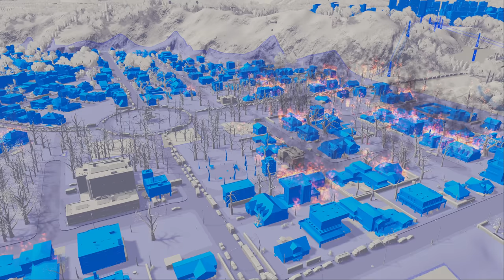Frantic Fire Fighting & Fabricating Factories in Cities Skylines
I've never seen so many Fire Helicopters & Engines!!! Enjoy :-)

Enjoy my Cities Skylines Gameplay. Putting my town planning to the test and fixing up your cities problems. Enjoy :-)

➤Cities Skylines Industries:

In one of the most in-depth expansions in Cities: Skylines history, Industry becomes a larger and more meaningful part of the game with this expansion. Players can customize their industrial areas with supply chains for the four different resource types and unique factories. Well managed industry areas will level up and become more efficient. Aside from production chains, there is a new city service for handling mail and the cargo airport eases import and export of factory goods. There are FIVE new maps, new policies, new city services, new buildings (including resource extractors, manufacturers, warehouses and unique factories) and more.

Follow your products from harvesting to processing, storage and production, then transport them to commercial zones or export to other cities.

- CAPTAIN YOUR OWN INDUSTRIES

Define an area with the industry area tool and place highly specialized industrial buildings to build and manage the production chain from raw material extraction up to final end product. Industry Areas are divided into four types based on the natural resource they are processing: Farming, Forest, Ore and Oil. These areas can level up upon reaching productions goals and staffing requirements.

- BUILD IT UP, BUTTERCUP

New industrial buildings include Extractors, Warehouse Facilities, Processing and Auxiliary Buildings, Industrial Props and Roads. Unique Factories, such as Food, Toy, Furniture, Car and Electronics produce luxury products, and require a large number of workers, water and electricity as well as input from your industries.

- GO POSTAL

Boost your citizens’ well-being with mail delivery and collection services. Post sorting facilities handle mail between outside connections and the post offices, and new Post Van and Truck vehicles enable the carriage.

- WONK HARD